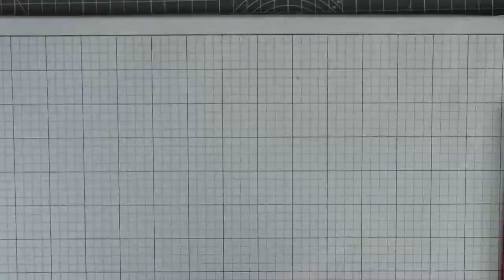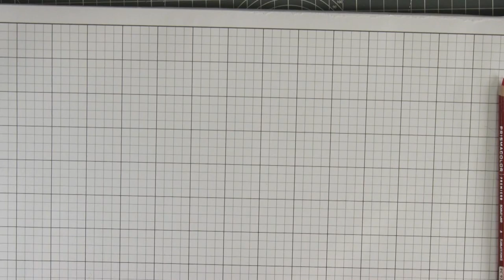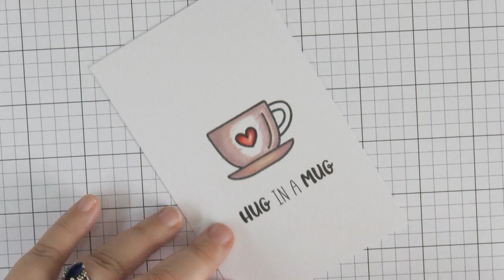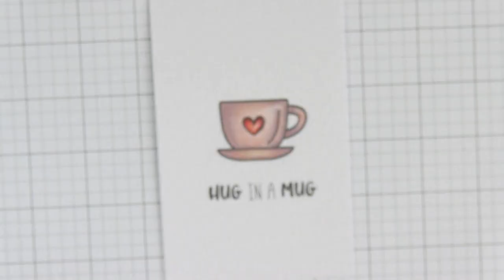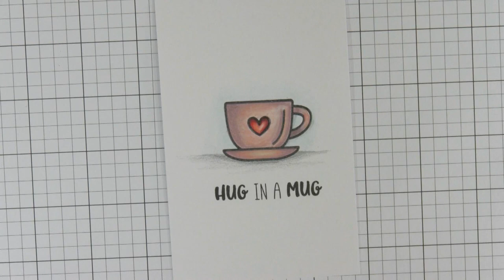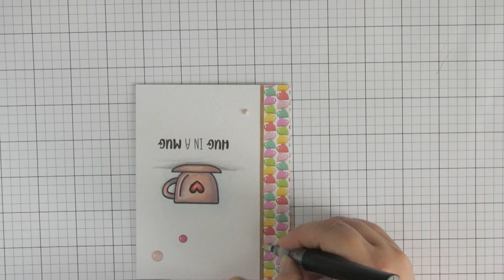Hug In A Mug | Prismacolor Pencils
Hey guys I wanted to share a CAS card with you today that I created using some stamps from the latest release.

Pencil Colours-
Reds: PC23, PC922,PC937

Pinks: PC1092, PC1017, PC1093, PC1019

Greys: PC1065, PC1063

Blue: PC1086

• Simon Says Stamp Premium Ink Pad INTENSE BLACK Ink065

• Ranger 8.5 x 11 KRAFT CARDSTOCK Inkssentials Surfaces ISM35244

• Crafter's Companion CLEAR OVERLAY Spectrum Noir Sparkle Pens SPECNSPACLE3

• Ranger .5 Oz. MINI MULTI MEDIUM MATTE Glue Adhesive Paint INK41511